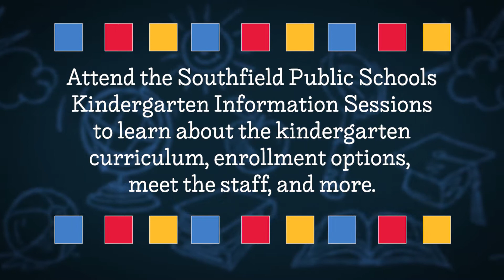Kindergarten Round Up 2022